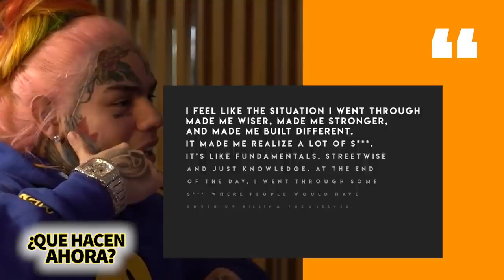Tekashi69 6ix9ine | ¿Qué Hacen Ahora? | ¿Se Retiró? ¿Dónde está? ¿Beef M?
6ix9ine ha sido tan popular en los últimos años que no pensé que tendría que hacer otro de estos videos, el muchacho decidió desaparecer de todas las redes sociales durante meses lo que me hizo preguntarme bueno y ¿Dónde ha estado? Y ¿que ha estado haciendo? Y en este video les cuento todo lo que ha pasado y más.